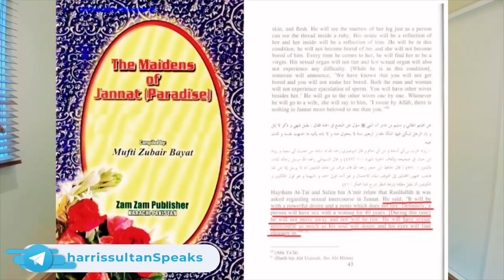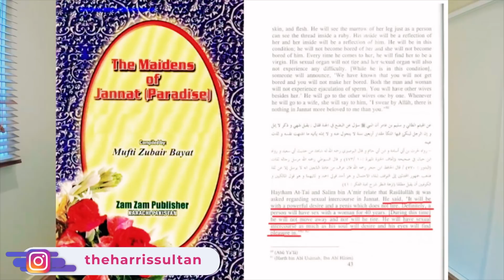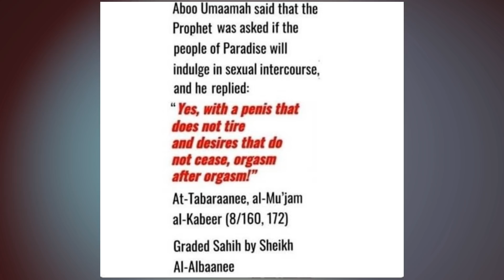You Can Keep It Up For 40 Years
References:
The Maidens of Jannat by Mufti Zubair Bayat Page 43
Al-Tabaraanee Al-Mu'jam Al-Kabeer (8/160, 172)
Graded Sahih by Al-Albanee